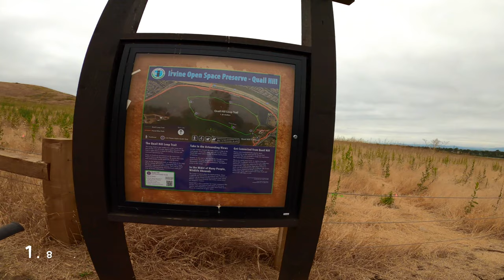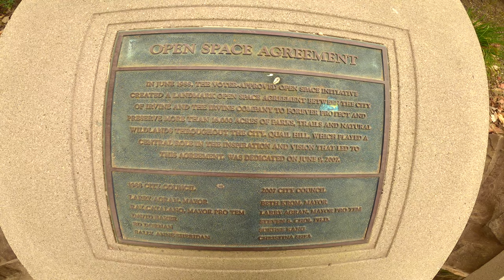Quail Hill Loop Trail for MTB Beginners or Hikers | Irvine, CA | GoPro Hero 8 4K